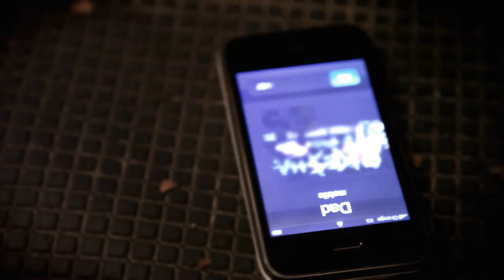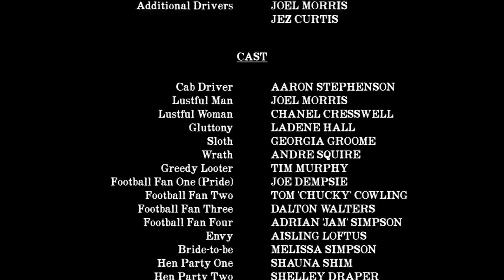Cardinal - Rob Green (Official Video)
The short film to accompany the release of Rob Green's debut single.